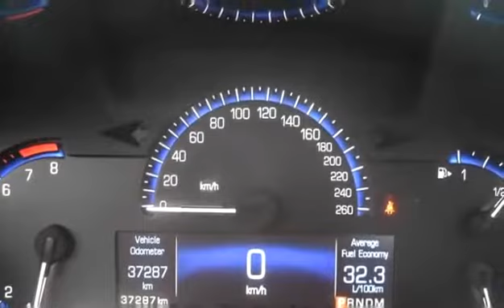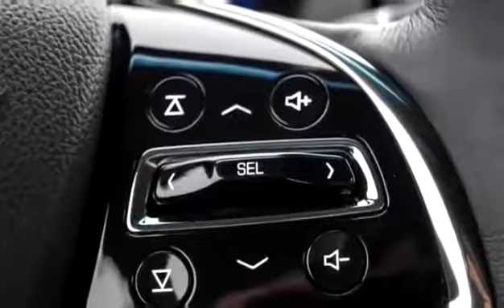Used 2015 Cadillac ATS Luxury AWD for sale in Kelowna, BC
Used 2015 Cadillac ATS Luxury AWD for sale from Bannister Kelowna in Kelowna, BC.